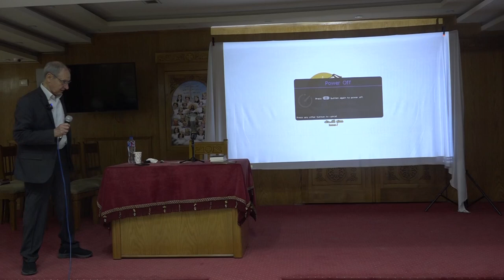مقدمة لرسائل معلمنا بولس الرسول و رسالة رومية | اجتماع الخدمة العام | م. فايز سدراك | ١٤ ابريل ٢٠٢٤